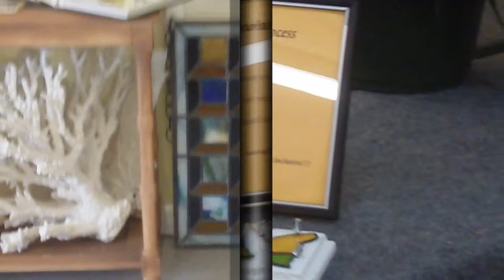GlassWerx Grand Opening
GlassWerx had their grand Opening, and VIP party,
on March 8 2013. They have relocated to the Shoppes
of Heritage Village in Crystal River FL.

GlassWerx is a full service Glass Art Studio offering
classes in Stained Glass, Fusing, and Mosaics along
with Specialty Classes and Workshops.

They also feature a Glass Art Gallery showcasing
beautiful glass art created by local artists. Glass
Artists of all mediums are encouraged to consign their
artwork with us - please contact GlassWerx  for details.

Also offering stained glass repairs and custom created
pieces to your design specifications.

Stop in anytime to visit our Retail Department for
your art glass, tools, materials and supplies.